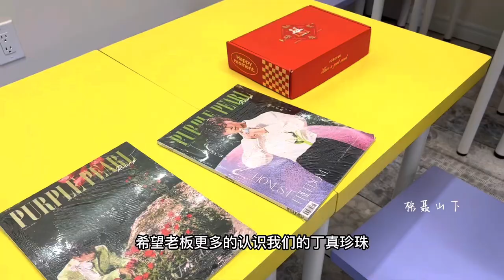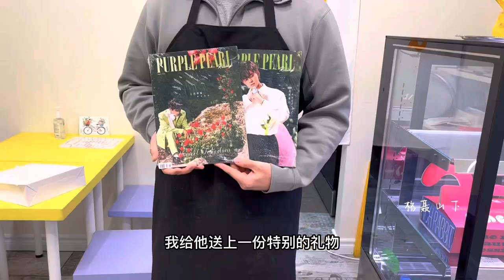丁真Ding Zhen- 給大家分享我的vlog